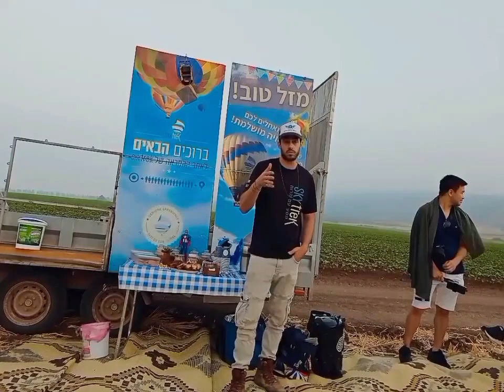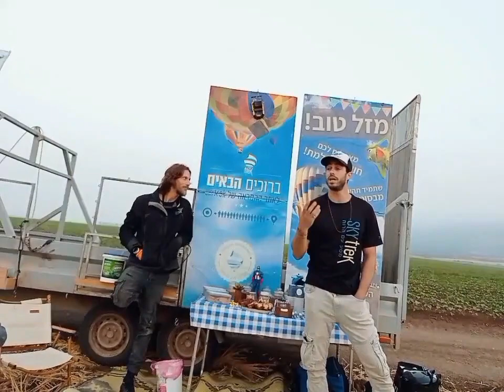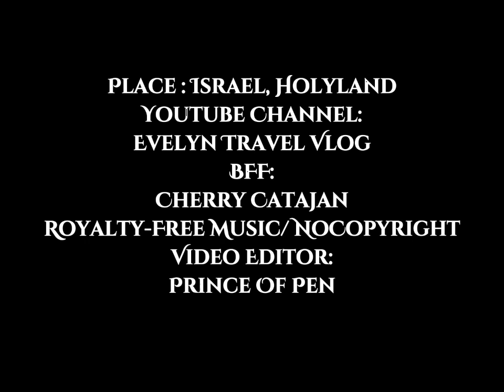Hot Air Balloon Experience, Israel | Tapang ko 😂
Hot air balloons work on a simple principle - Hot air rises while cold air sinks. This means the balloons fly because the hot air inside weighs less than the air on the outside - causing it to float upwards. Pilots fly with helium or hydrogen as the lifting gas. Both gases are lighter than air and pilots have 2 ways to control the altitude of their balloon.